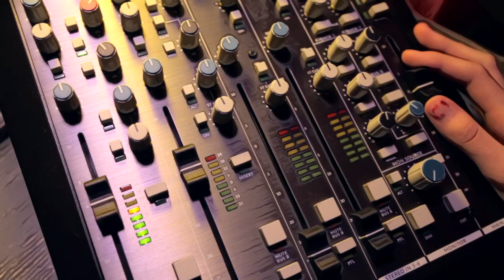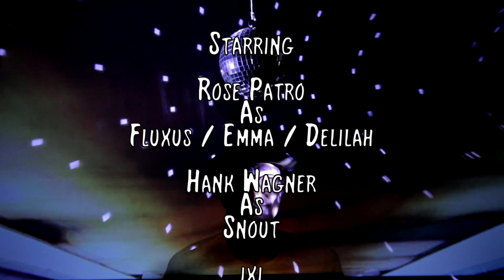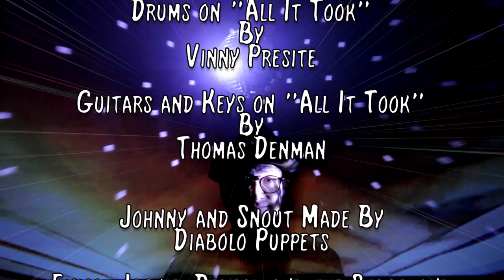The Anarchy Funhouse - What Is Anarchy? Part 2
In the settlement of Sambaa K'e, long after the great collapse, the power mysteriously goes out during a show at The Dada Cabaret. Jackie, along with her friend Emma, travel to the settlement's substation to find out what's going on and discover a relic of the old world's greed.

Thank you to everyone who lent their time and talent to the making of this episode!

Written and directed by Atom Fellows

Starring:
Rose Patro as Fluxus / Emma / Delilah
ixi as Jackie
Hank Wagner as Snout
Ty Cumbie as Johnny
Thomas Denman as Thomas
Gus Patro as The Stagehand
Atom Fellows as Mr. Zon / Clovis the Cockroach / T'Zara / Atom

Clovis the Cockroach's band animated by Katie Lawter

*The Dada Cabaret Theme II composed by Ty Cumbie
*Wheels Up written and performed by Thomas Denman
(Taken from the album Pandaemonium)
*All It Took (Reprise) cowritten and performed by Zoë Blade featuring Nina Richards on guitar

Vocals on "All It Took" by ixi
Vocals on "We Found Another Way" by Rose Patro
Bass and Moog on "All It Took" and "The Last of the DJs" by Darren Lipper
Drums on "All It Took" by Vinny Presite
Guitars and keys on "All It Took" by Thomas Denman

Johnny / Snout / Fearless Frank made by Diabolo Puppets
Emma / Jackie / The Stagehand / Delilah made by Golden Touch Puppets
Maximillius made by Elena Malakhova

Atom's t-shirt designed by Ty Cumbie